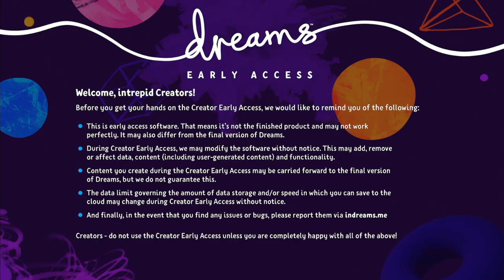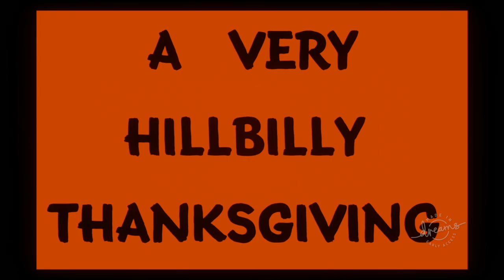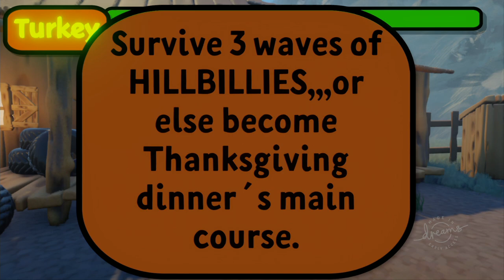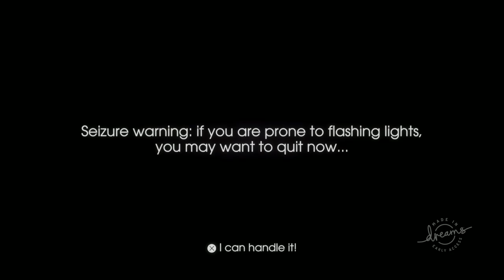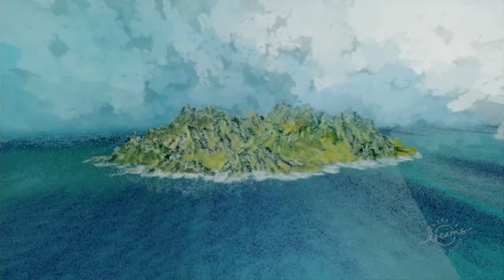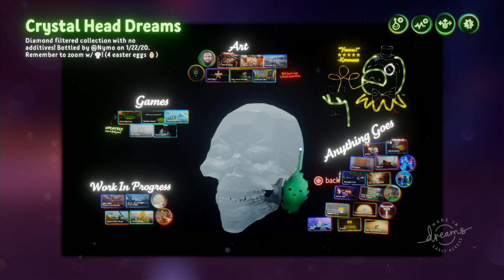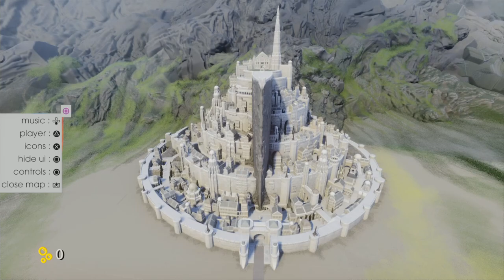[Vinesauce] Vinny - Dreams #16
Vinny streams Dreams for PlayStation 4 live on Vinesauce!
Stream date: Jan 23rd, 2020